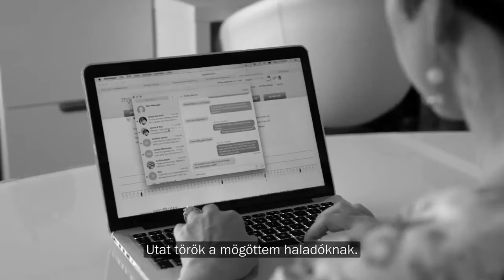Beszélgetőpartnerem Mucsi Vörös Henrietta Wellness Tanácsadó